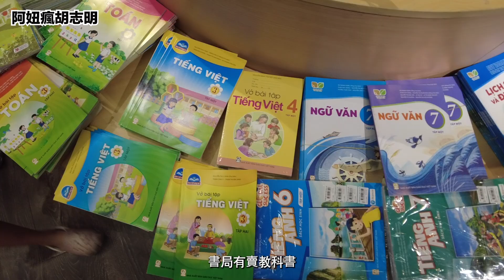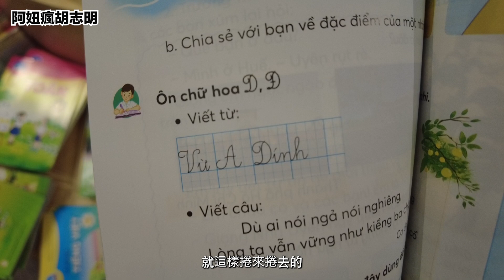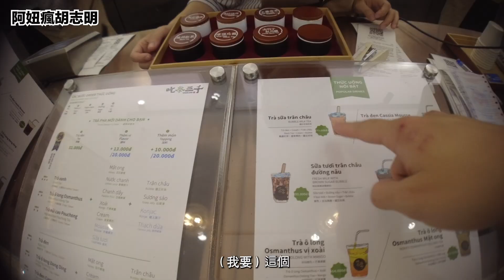胡志明VLOG！學校報到、銀樓換錢、吃日料喝奶茶＝母女小約會《VietsubCC》| 阿妞瘋胡志明​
帶著娜娜跑行程，看看我們都去了哪裡呢？(≧∇≦)